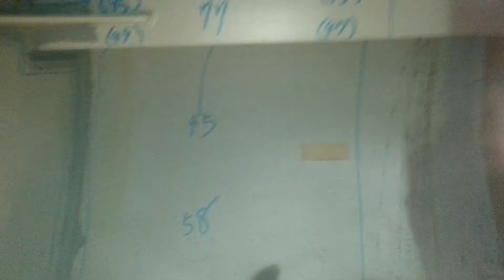overhead welding using flux cored arc welding/shipyard in japan/filipino welder